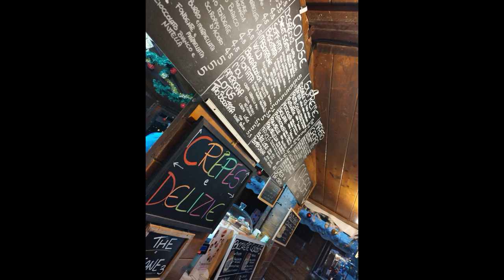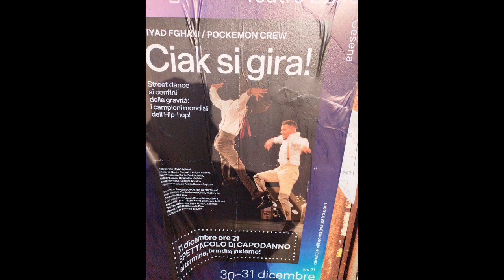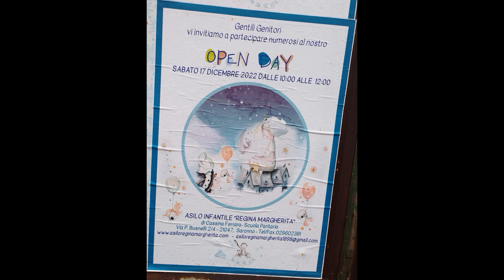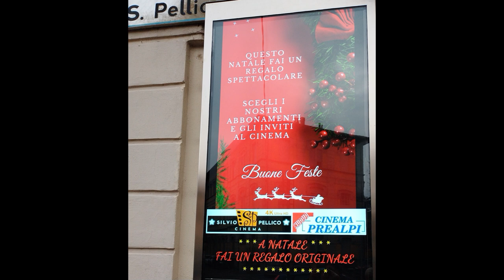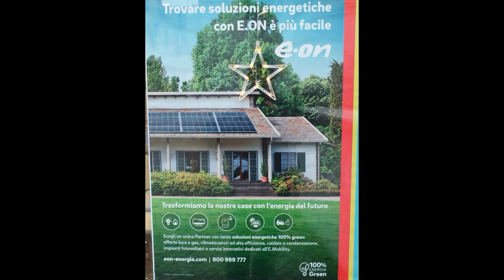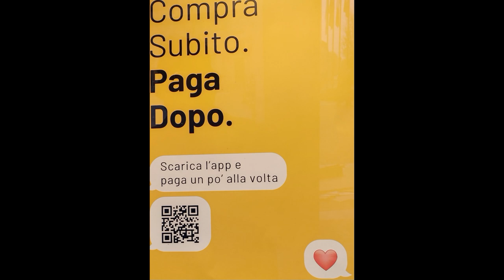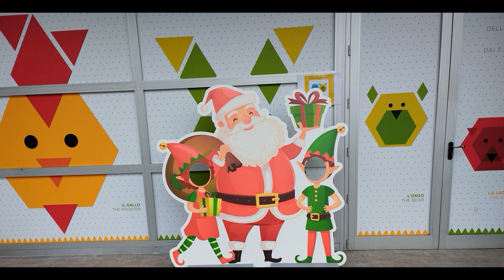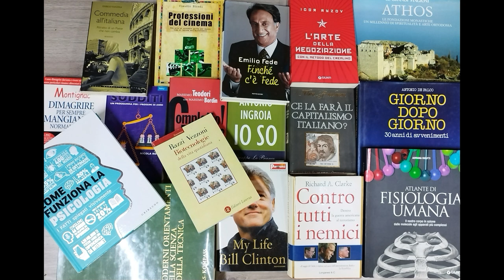Classic Books & Christmastide Mix Icons [by Sergio Conegliano]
see too.-
Riccione MilanoM. Cesenatico 3d [by Sergio Conegliano]